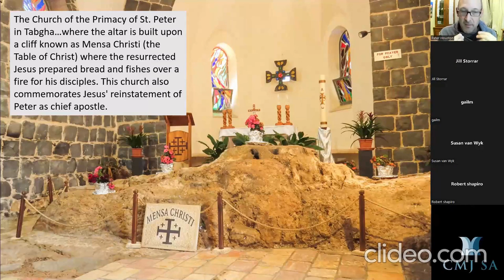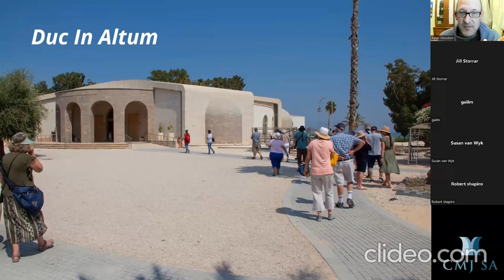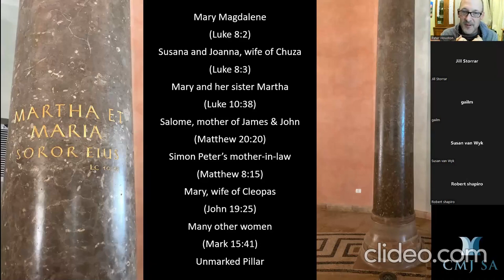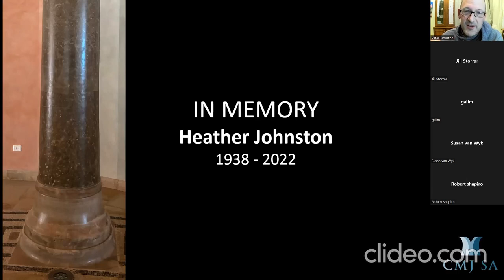Insights Into Israel - A Virtual Bible Tour Part 3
Been to Israel on a tour before and want to reminisce? Never been before, but want to glimpse what you can see? Join Peter Houston as he shares from some of his tour experiences.